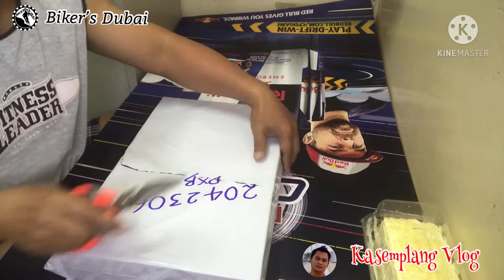Unboxing of My Gift Present from my Wife Sheena Rem Vista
My First Unboxing